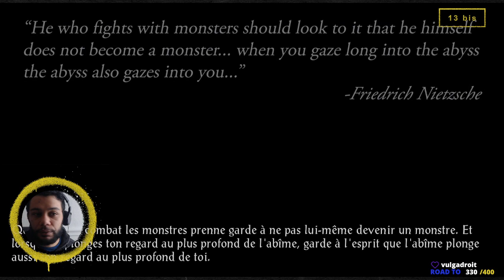À l'arrache stream - Baldur's Gate , épisode 13.